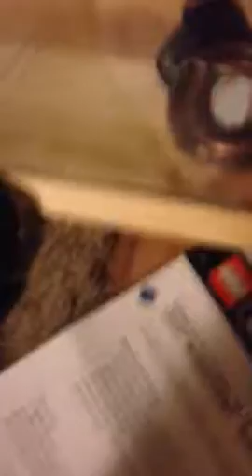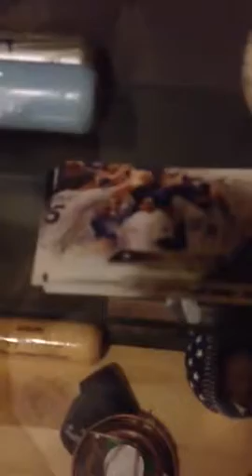Trophy case collection